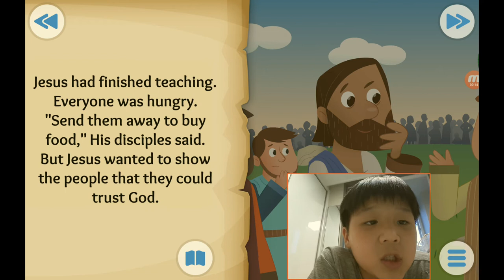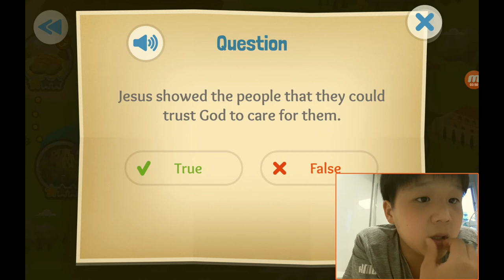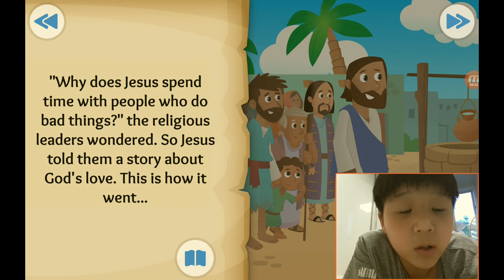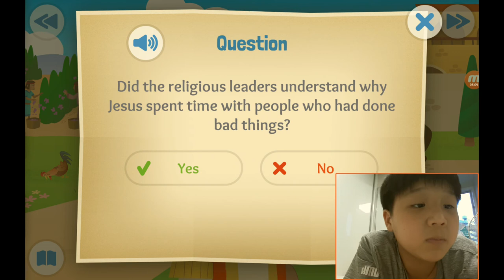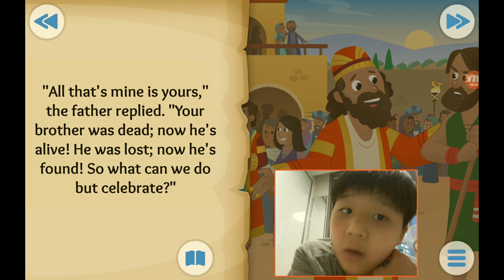‹Kids›Soo：성경이야기, 20210722 The big picnic about Jesus feeds 5000 in Mark and John 6